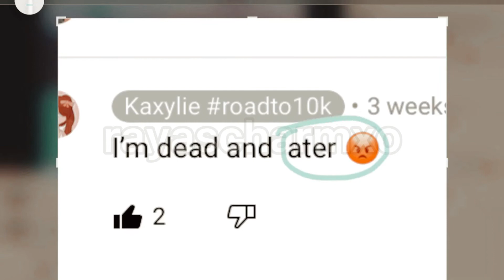why kaylie… 🥺 kaxylie @kaxylie **READ PINNED**